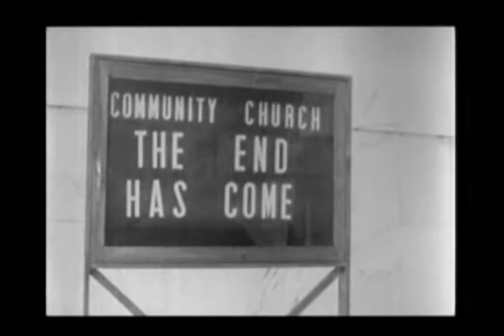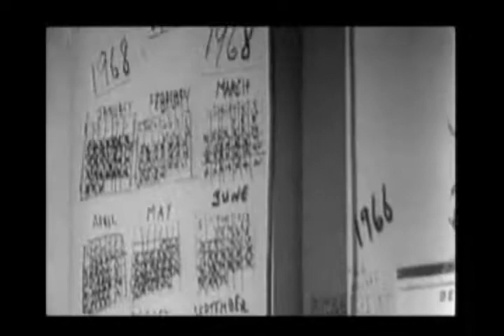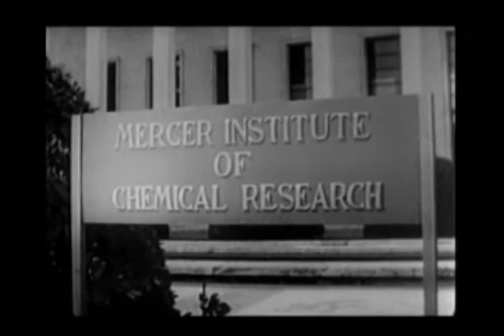Baron Von Ghoulstein's Movie Crypt: The Last Man on Earth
When a disease turns all of humanity into the living dead, the last man on earth becomes a reluctant vampire hunter. Vincent Price stars in, The Last Man on Earth. (S1E16)